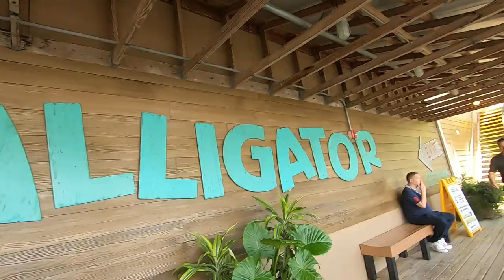" Gatorland Wildlife Preserve " Short Video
Gatorland Orlando Florida